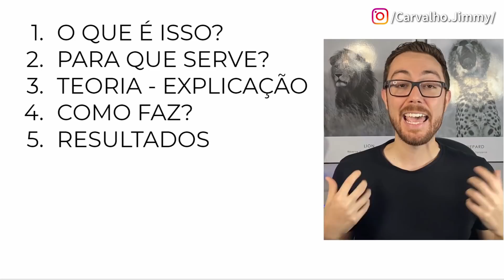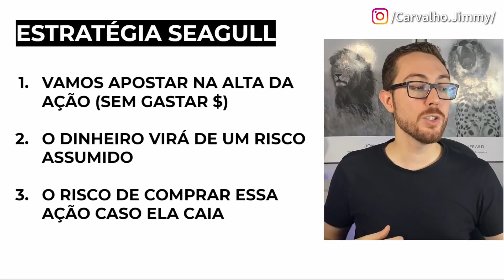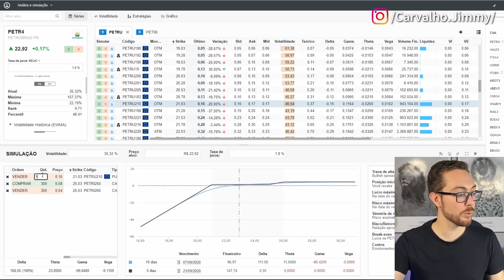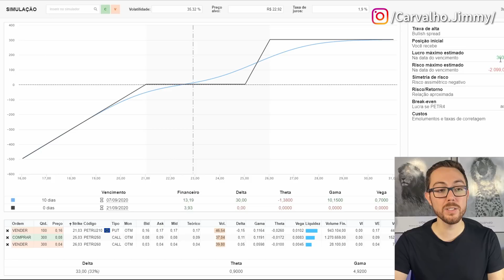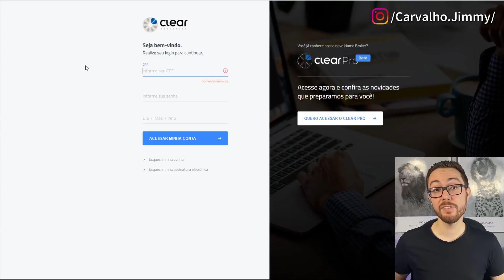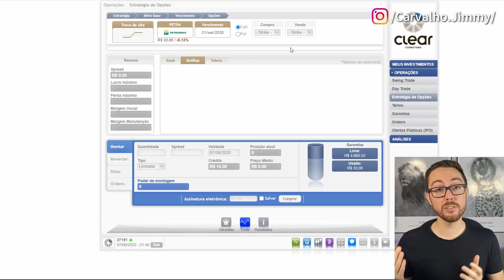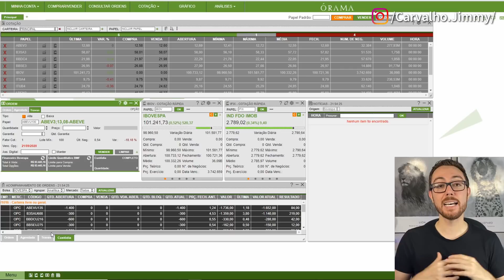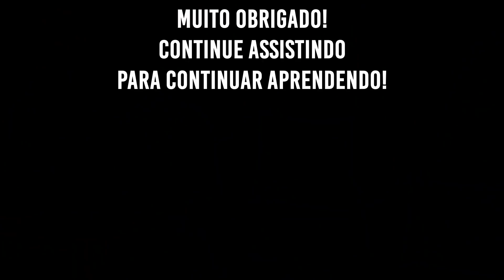ESTRATÉGIA DA GAIVOTA (SEAGULL): COMO GANHAR SE SUBIR E COMPRAR BARATO SE CAIR |TRAVA DE ALTA 0 COST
Estratégia Seagull: Você gostaria de ter comprado a ação mas ela já subiu? Com essa operação de opções você ganha se a ação subir e compra ela mais barata se cair!
Em português a operação Gaivota, a Seagull, te permite montar uma combinação de opções que você ganha com a alta da ação sem desembolsar dinheiro, tudo zero cost (custo zero), e para isso você se expõe ao risco de comprar uma ação que você já quer.
Em outras palavras podemos ver a operação como uma trava de alta com call financiada por uma venda de put, sem desembolso para montagem da operação ou com até lucro na situação de um mercado neutro.

(ATUALIZADO 17/08/2020)
⚠️ APROVEITE QUE AS VAGAS ESTÃO ABERTAS E GARANTA A SUA:

Livro:
Fique Rico Operando Opções
Investindo no Mercado de Opções
Investindo em Ações no Longo Prazo

Se você chegou até aqui e leu tudo isso, você é brother!